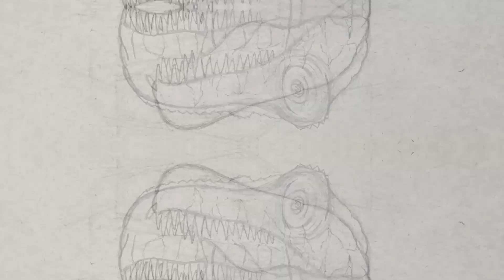Draw a Dinosaur Head on Toned Paper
Draw a Dinosaur Head on Toned Paper. Speed Drawing.

Medium used: 2H, HB, 4B graphite pencils, White Charcoal pencil on 118 gsm Gray Toned paper

ANNOUNCEMENT:
Come join Me @ Cafetalk and start learning Perspective Drawing.

David

Conspicuum

Pixabay